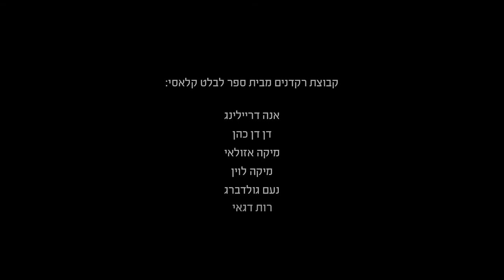Lolita / Joan of Arc - Official Trailer.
Two girls: a 12-year-old American and an 18-year old French warrior. Two men: Humbert Humbert, put on trial for murder, and a theologian who brought a warrior girl to court.

      The play offers a new look at the relationship of men and women, justice and love. Do women need “armor” to survive in the male world?
      In the new play by Yehezkel Lazarov, Nabokov’s sensational novel Lolita (1955) is combined with the blood-drenched protocols of the Inquisition process of Joan of Arc (1431), the Maid of Orleans, the French national heroine.

Date of premiere: 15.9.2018, Gesher Theatre, Tel Aviv.